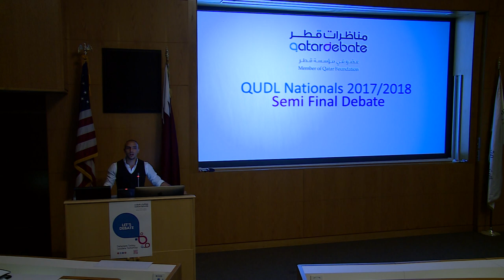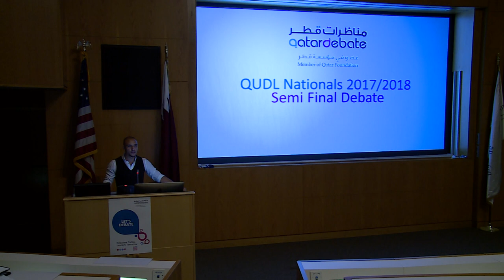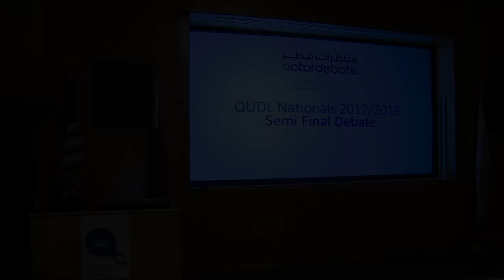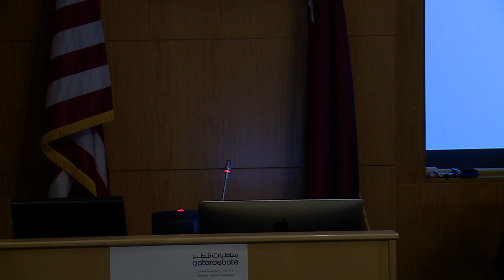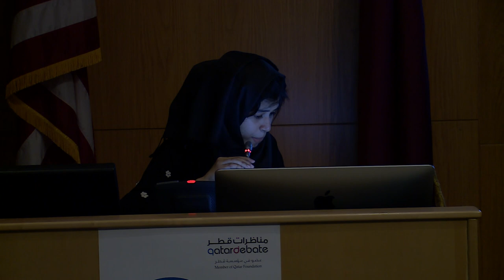Debate: "the narrative that motherhood is a fulfilling experience" - QUDL Semi Final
Qatar Universities Debate League 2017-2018, Semi Final Debate 2.
The Motion: "THBT the narrative of motherhood is a fulfilling experience".

Opening Government: Qatar University (AN).
Opening Opposition: Georgetown University Qatar (FY).
Closing Government: Weill Cornell Medicine in Qatar (KJ)
Closing Opposition: Qatar University (AM).